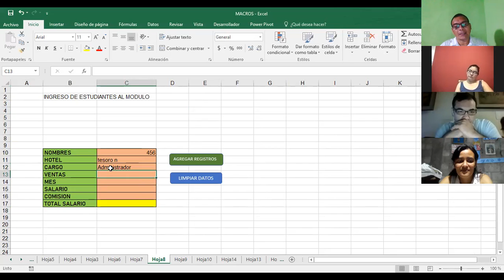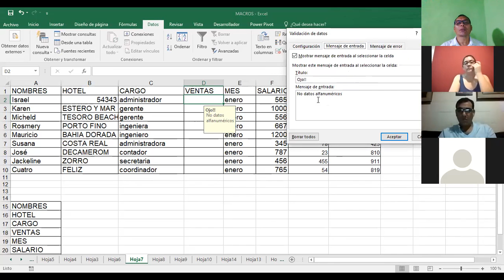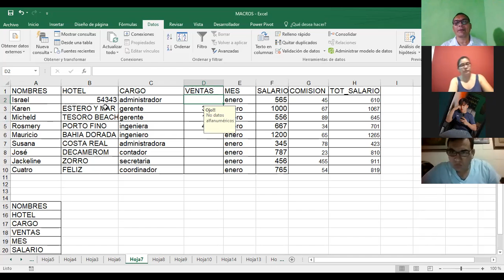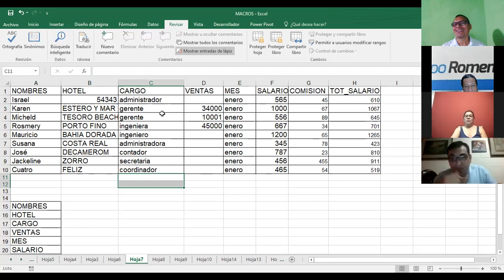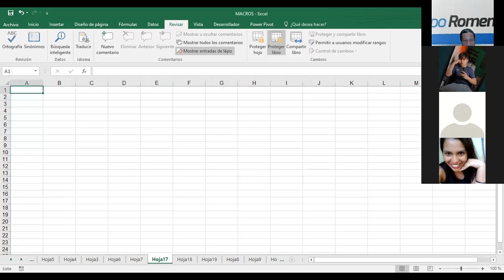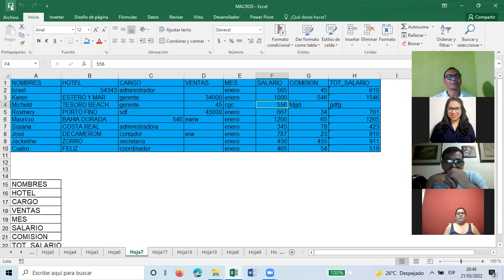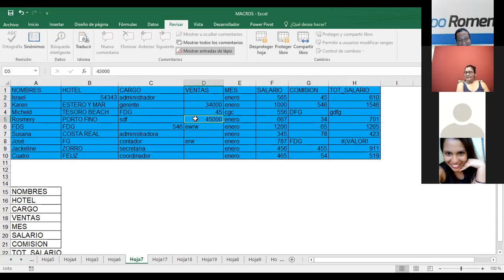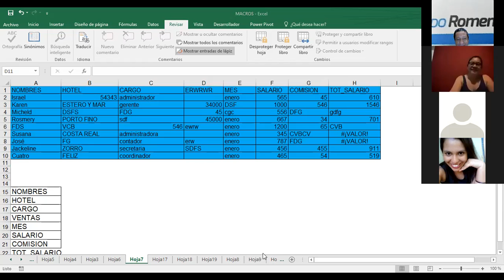Ingles Corporativo-EXCEL INTERMEDIO PROTECCION DE LIBRO